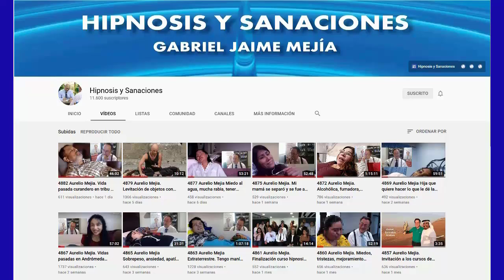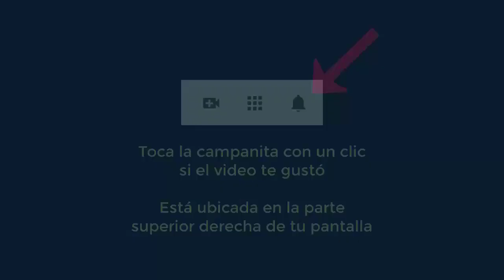5061 Aurelio Mejia Hipnosis. Vida pasada, trance pronto, ansiedad, timidez, enojona, falta de motiva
Hipnosis introspectiva por Aurelio Mejía a distancia, en línea por internet. Vida pasada, trance pronto, ansiedad, timidez, enojona, falta de motivaciòn hacer las cosas. 7 febrero 2022.